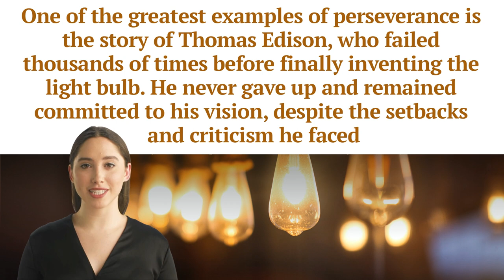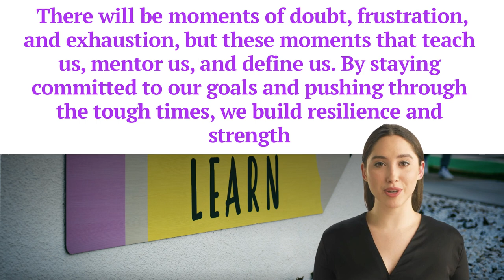THE DEFINITION OF "PERSEVERANCE"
Is that true, if you have perseverance, a successful career is only a matter of time?